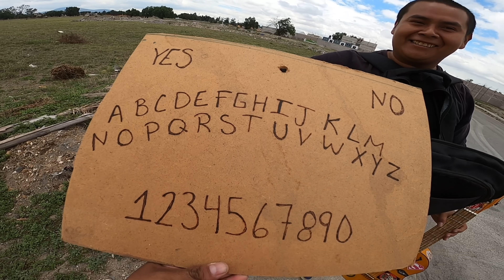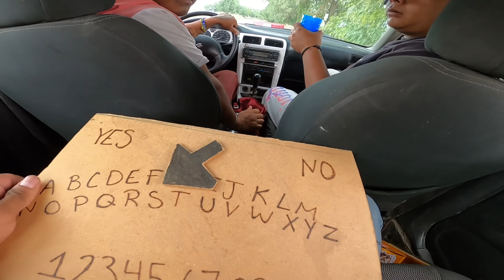Haciendo Brujeria en taxi (BROMA)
Hola amigos hoy les traigo una broma en taxi donde lleve muchas cosas como lentes muñeca inflable bolas de humo para hacer la broma esperemos les agrade y se suscriban y dejen su like bendiciones a todos